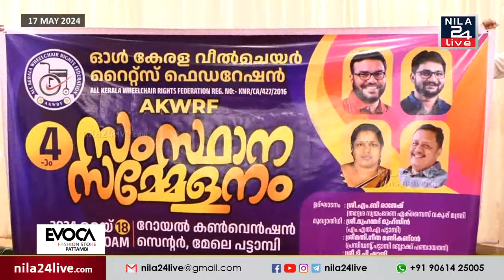ഭിന്നശേഷി സൗഹൃദ കേരളമാണെന്ന് പറയുമ്പോഴും സൗകര്യങ്ങൾ പരിമിതമാണെന്ന്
⁣ഭിന്നശേഷി സൗഹൃദ കേരളമാണെന്ന് പറയുമ്പോഴും സൗകര്യങ്ങൾ പരിമിതമാണെന്ന് ഓൾ കേരള വീൽ ചെയർ റൈറ്റ്സ് ഫെഡറേഷൻ ഭാരവാഹികൾ: സംഘടനയുടെ നാലാം സംസ്ഥാന സമ്മേളനം ശനിയാഴ്ച്ച പട്ടാമ്പിയിൽ നടക്കും